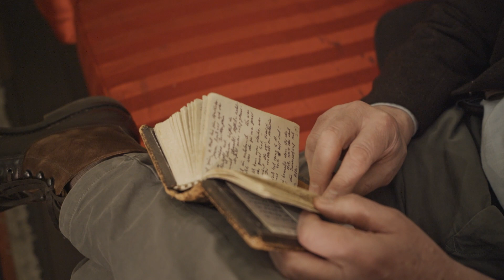Eine Frauen-Geschichte – Lesung mit Georg Hr. Wiedemann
Georg Hr. Wiedemann liest eine Geschichte über Frauen.
"Die Frauen erkennt man am Wein"